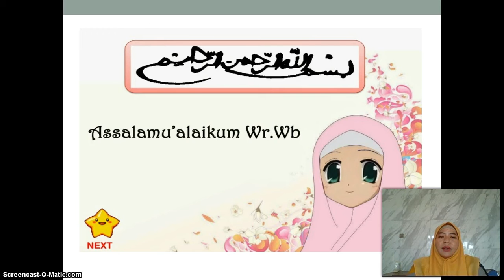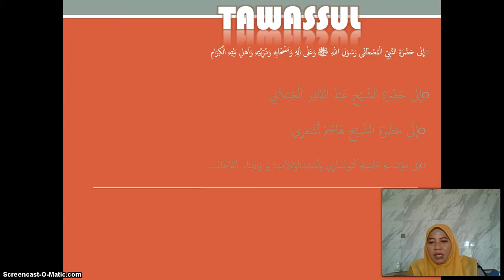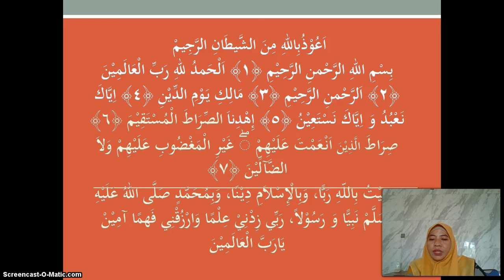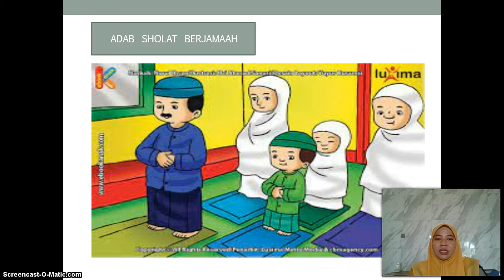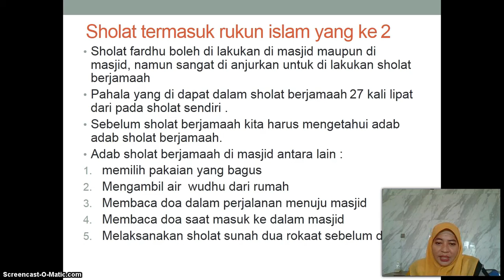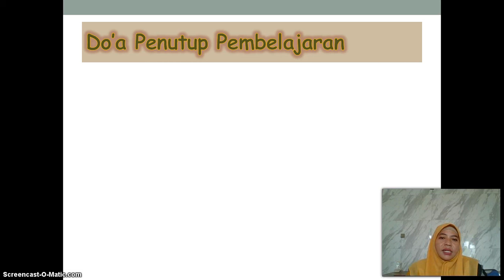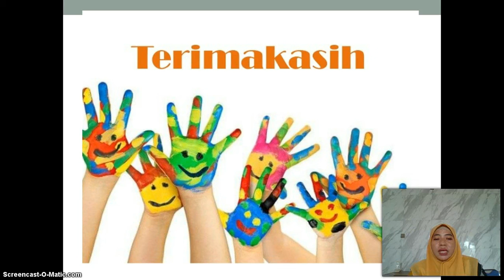BelajarbersamaSUKMA: Kelas 2 MI Islamiyah | FIKIH | Adab Sholat Berjama'ah